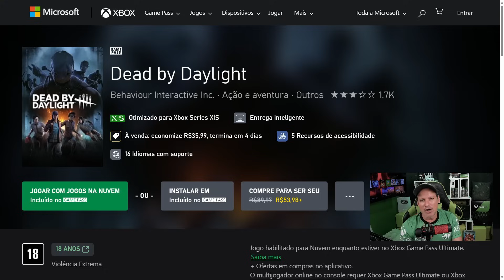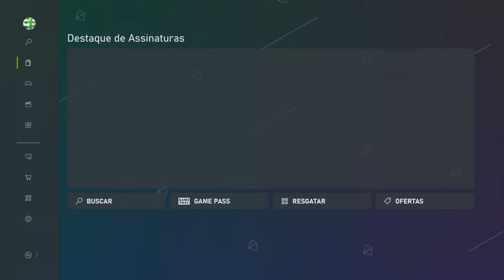Todos esses jogos LIBERADOS AGORA com XBOX GAME PASS! Não perca tempo!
Confira todos esses jogos que acabam de ficar disponíveis com Xbox Game Pass Ultimate ou Xbox Game Pass Core no Xbox One e Xbox Series X|S pra todo os assinantes com os dias pra jogar de graça no Xbox.

Jogos de Xbox pelo menor preço em códigos 25 dígitos oficiais Microsoft é na Global Cards, acesse o link do grupo aqui e não perca:
Se não conseguir acessar o primeiro tente o próximo!!

Seja membro SÓ XBOX via PIX ou Cartão de Crédito nesse link:
MUITO IMPORTANTE: Ao assinar via PIX use seu nome assim: nome + número WhatsApp (exemplo: jadson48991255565) ou entre em contato via mensagem no Twitter / X (SoXboxOficial) com um print da sua assinatura pra eu conseguir contato com você e enviar link do grupo VIP dos membros!

Me siga no Xbox: GamerTag - JADSON SO XBOX